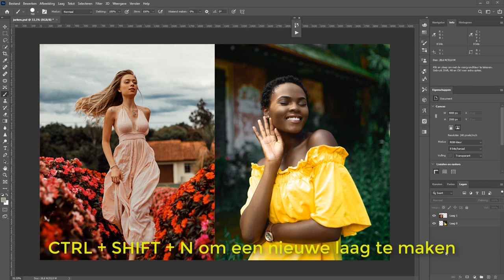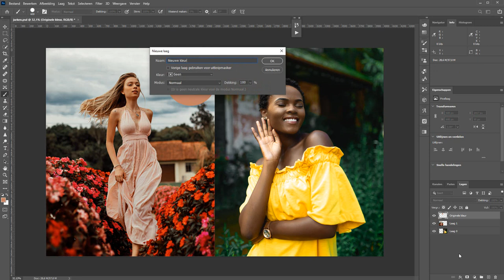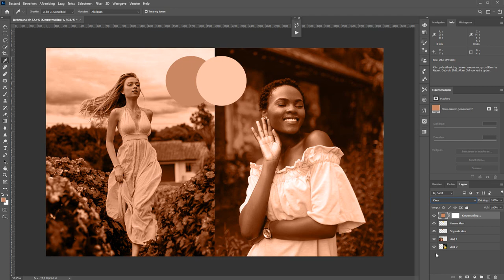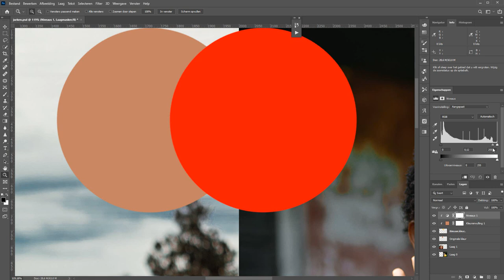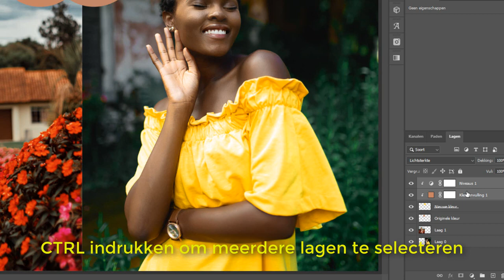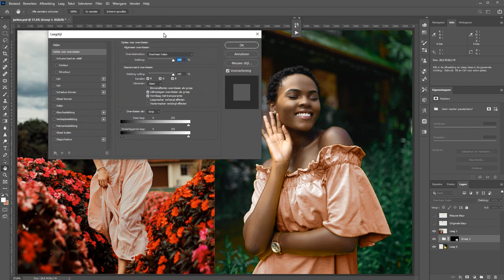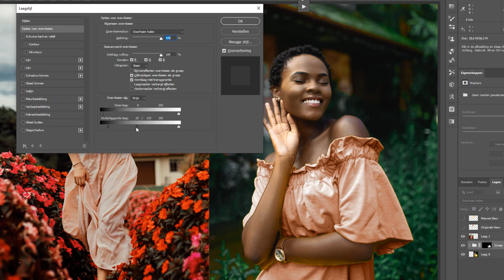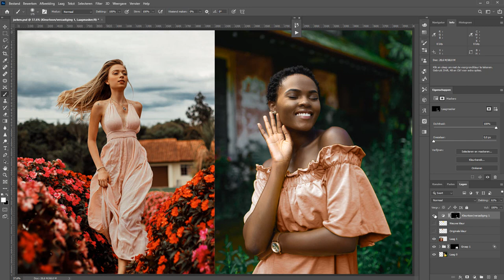Kleuren matchen (Photoshop)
Het is vrij eenvoudig om in Photoshop iets te matchen qua kleur met iets anders. Kleuren op elkaar afstemmen zeg maar.

In deze video laat ik zien welke stappen er nodig zijn om tot een perfecte match te komen. Uiteraard weer in helder Nederlands!!